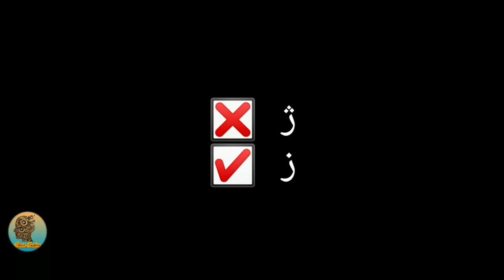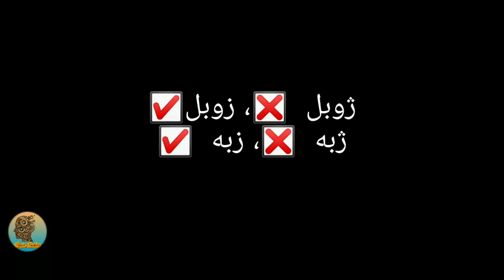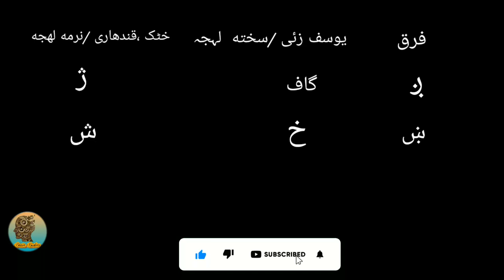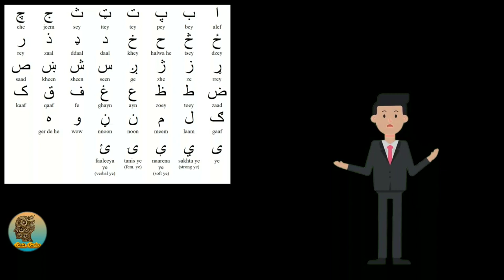Pashto Dialects||khattak and yousafzai dailects||narma aw sakhta lehja||pashto language||qandahari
Pashto is an Eastern Iranian language in the Indo-European language family. It is known in historical Persian literature as Afghani (افغانی, Afghāni). Spoken as a native language mostly by ethnic Pashtuns, it is one of the two official languages of Afghanistan alongside Dari, and it is the second-largest provincial language of Pakistan, spoken mainly in Khyber Pokhtunkhwa and the northern districts of Balochistan. Likewise, it is the primary language of the Pashtun diaspora around the world. The total number of Pashto speakers is at least 40 million, although some estimates place it as high as 60 million. Pashto is "one of the primary markers of ethnic identity" amongst Pashtuns.

The dialect spoken in this video is the "Ghaznawi dialect". This dialect is spoken in Ghazni which was originally called Alexandria of Opiana. It is close to the Kandahari dialect but is different in some ways. It uses the Kandahari "Zh" as opposed to "G" and it uses the "sh" instead of "kh". If a person from Peshawar heard it, he would think it is Kandahari but if a person from Kandahar heard it, he would think it is vaguely northeastern. There are 300+ regional accents of Pashto, all with minor differences. There is also an accent called "Wanetsi" which is unintelligible to the vast majority of Pashtuns regardless of their region. Some have even speculated that it might be a separate language at this point.